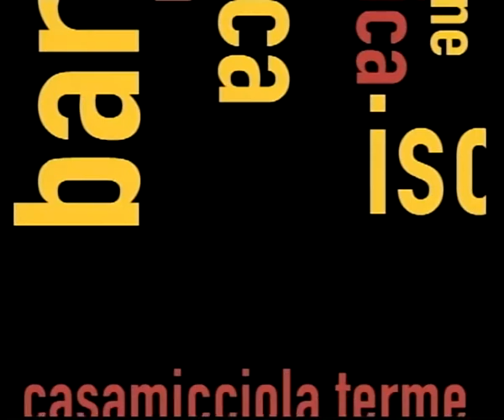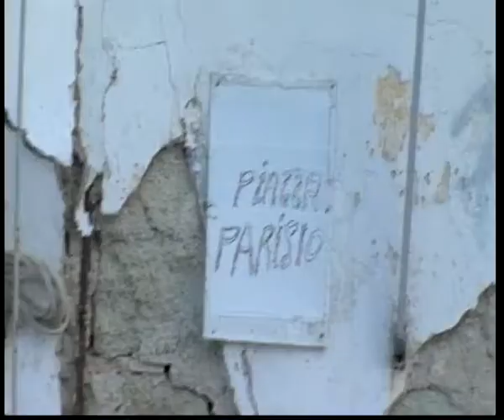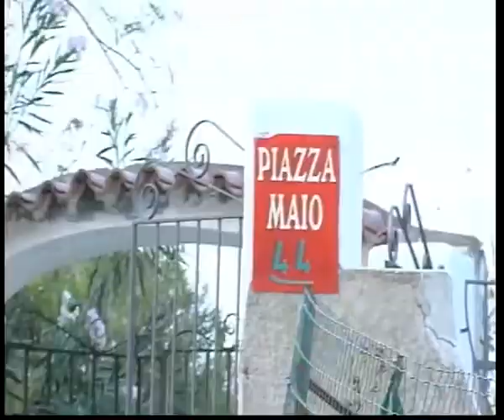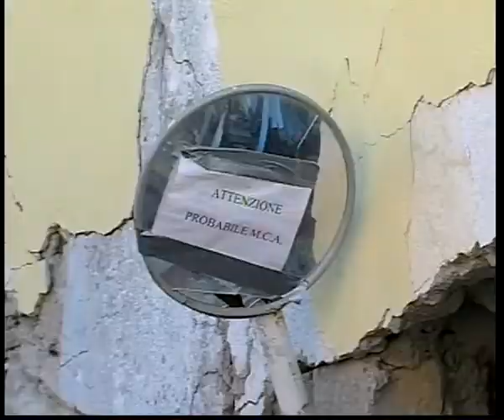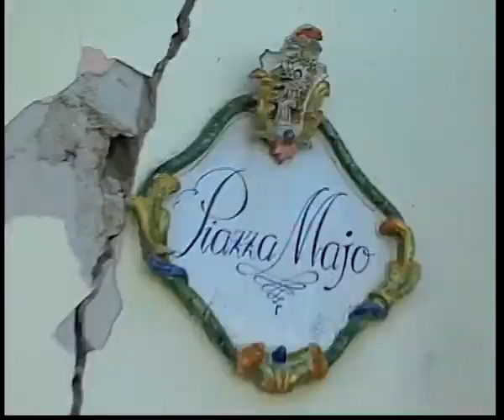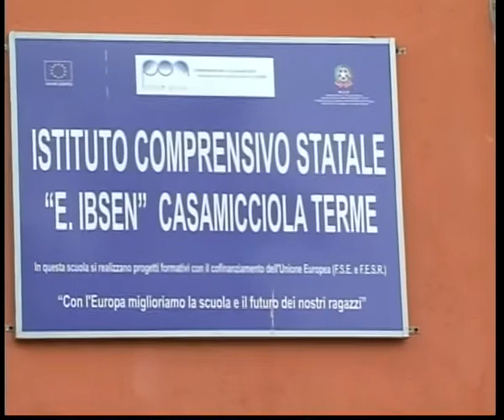Teleischia - L'isola7: Terremoto e ricostruzione trasmissione del 16/11/2017